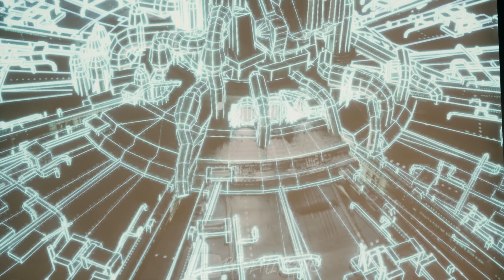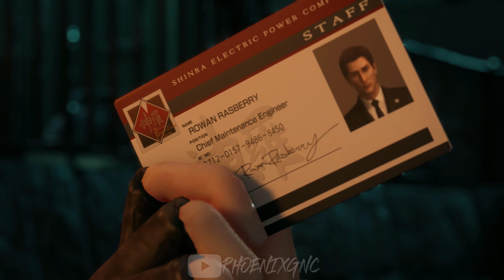FINAL FANTASY VII REMAKE INTERGRADE - JESSIE RASBERRY (ALL CUTSCENES) ✔️4K ᵁᴴᴰ 60ᶠᵖˢ PS5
▶ IMPORTANT INFORMATION FOR THE ENTIRE YOUTUBE COMMUNITY ▼

✘  For the best Video Quality PLEASE ALWAYS SELECT ▶4K 2160p◀
Sorry if the BGM is disturbing. It's placed there because of copyright matter.

✘ FULL GAMEPLAY WALKTHROUGH / NO COMMENTARY [ALL VIDEOS]
ARE NOT a speedrun or a challenge to complete the game on the hardest level, it is a representation of the entire story of the game along with full gameplay.

✘ In the section below u can also leave your suggestion for another video that u want to see on my channel, i am very open minded:)

✘ All of my videos that i posted on my channel are originally played,recorded and edited only by MYSELF.